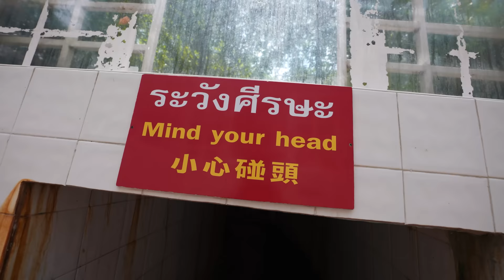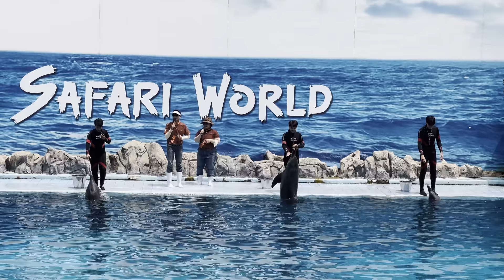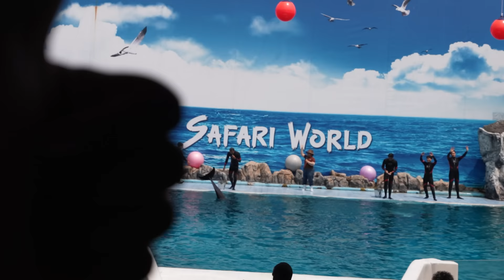Touching Real TIGER & DOLPHIN🤩 || JUNGLE SAFARI in BANGKOK!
On the outskirts of Bangkok, Safari World offers a drive-through range for seeing by car or one of the park’s coaches. Animal shows including a marine park, orangutan boxing and a cowboy stunt display are held daily. Due to our Flight we could no cover all the Events but Still enjoyed alot.